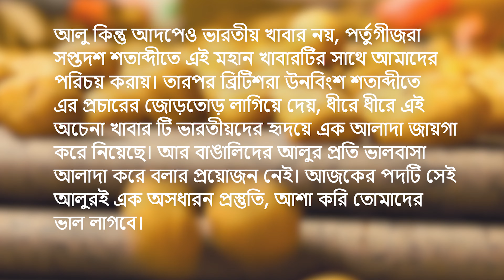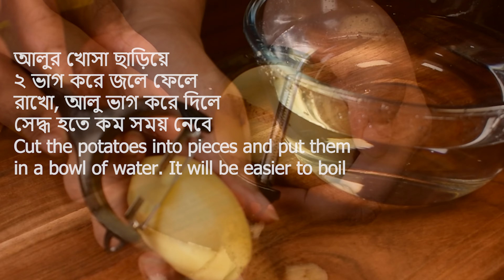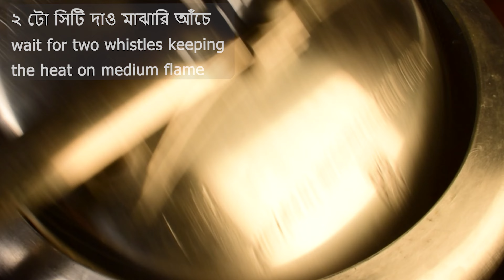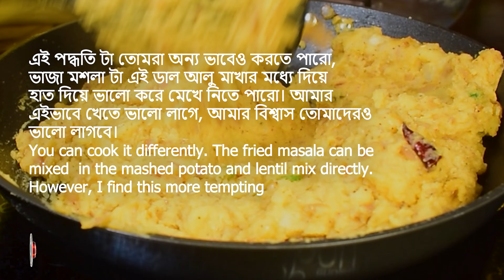এই ভর্তার স্বাদ একবার না খেলে বুঝবেনা । DAAL ALUR BHORTA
Discover the secret to making the perfect Daal Alur Bhorta, a traditional Bengali comfort food that will leave you craving for more! 😋 In this easy-to-follow recipe, we'll guide you step-by-step through the process of creating this delicious and satisfying dish. Don't miss out on this authentic Bengali cuisine experience!

🔔👍 Your support helps us create more amazing content for you. Happy cooking! 🍽️

At WYK, we're firm believers that food fosters connections, and we hope this recipe inspires you to create lasting memories with your dear ones. Gather your family and friends around the dining table and savor the goodness of "DAAL ALUR BHORTA" together.